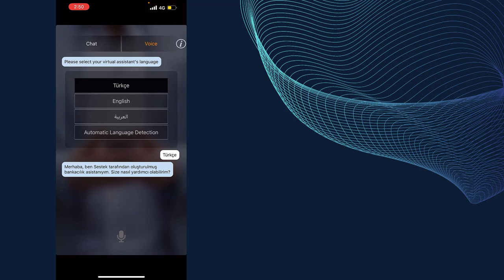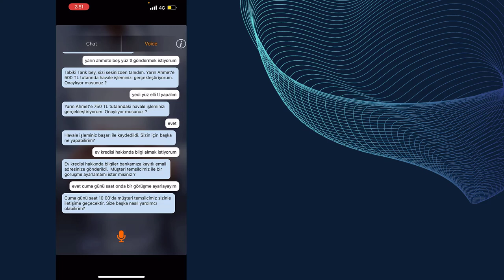Demo: SESTEK Sesli Asistanı | Bankacılık İşlemlerinde Nasıl Yardımcı Olur?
SESTEK Sesli Asistan, bankacılık işlemlerinizde de güvenli, hızlı ve kolay erişim sağlar.